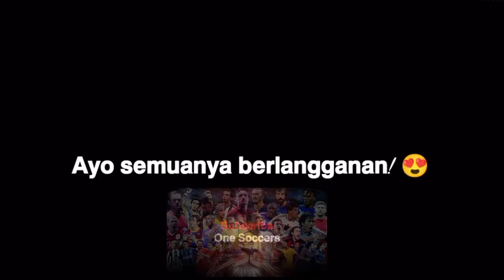90% Gol, Tapi Kiper Ini Mampu Menipisnya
90% Gol, Tapi Kiper Ini Mampu Menipisnya